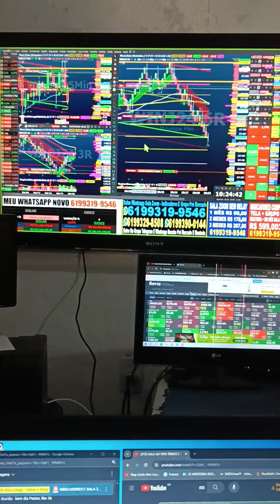SALA AO VIVO 9h ORDEM NA TELA ÍNDICE DÓLAR DAY TRADE STOP CURTO ALVO LONGO WHATSAPP NOVO MANDA UM OI